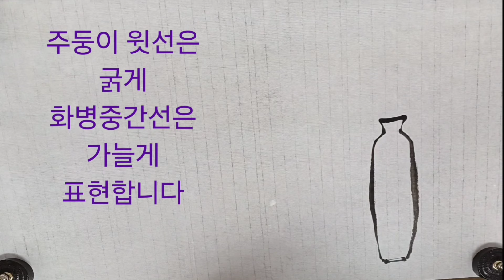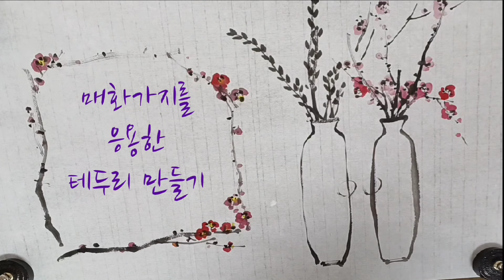화병 버들강아지 느린영상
캘리그라피그림 쉽게 따라하기
화병
홍매
버들강아지

수묵화 사군자 문인화 Flower drawing Sumie lnk-and-wash painting lnk wash painting Koreanpainting Orientalpainting Peinture en Corée koreanPaintingTutorial  Sumi-ePaintingForBeginners